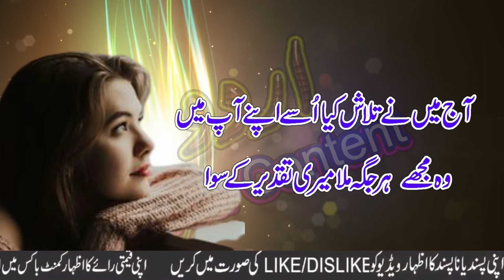Heart Touching Love Poetry | Love Urdu Shayari | Mohabbat Romantic Urdu 2 line Poetry